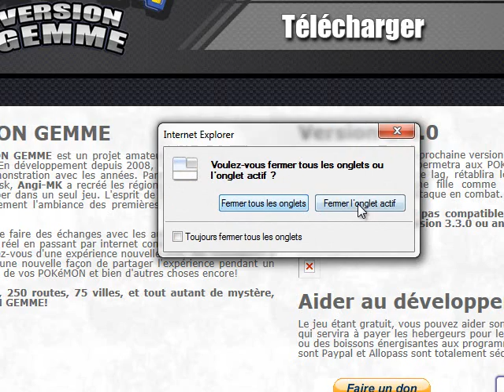Pokemon Gemme Adventure Ep1 : Le commencement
Salut à tous les aventuriers on est parti pour cette fabuleuse aventure sur pokemon version gemme j'espère que ça vous plaira.